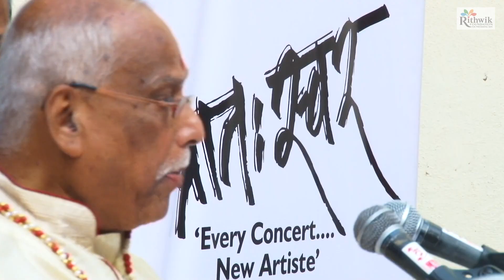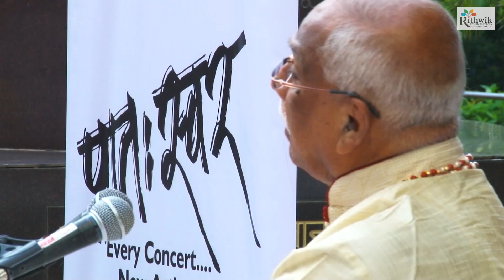e Swaranubhuti January 2022 | Pt Vinayak Torvi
To celebrate the birth centenary year of Pt. Bhimsen Joshi, we have conceptualized the latest edition of our e-Swaranubhuti series. This is a special morning program created in the image of Pt. Bhimsen ji and his reverential singing style.

Featuring: Pt. Vinayak Torvi
Accompanist: Siddharth Belamanyu (Tanpura, vocal)
                          Mandar Puranik (Tabla)
                          Siddhesh Bicholkar (Harmonium)